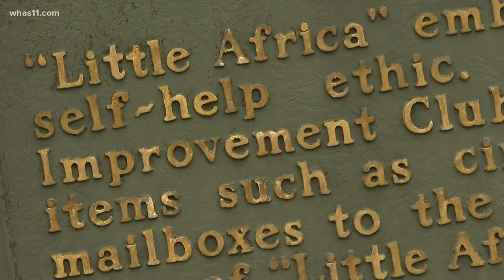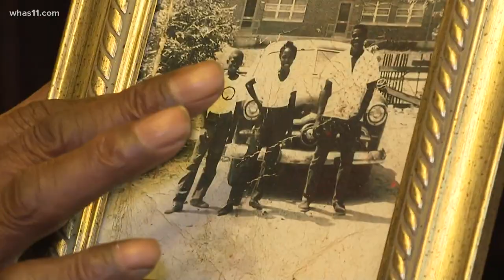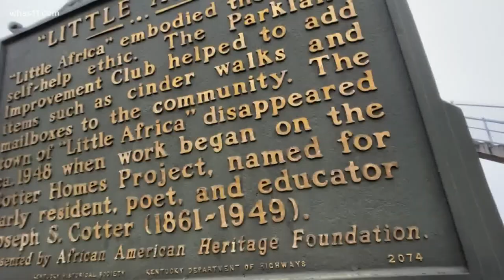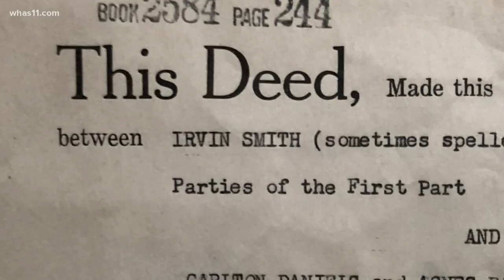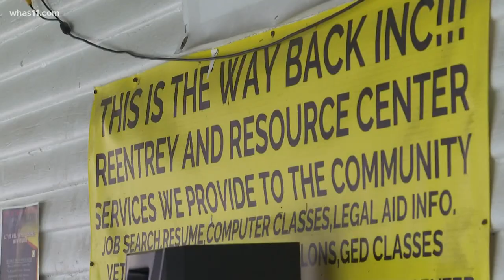What happened to Little Africa? Louisville's lost Black community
It’s one of the city’s forgotten towns – Little Africa.

The town was set near what the community now knows as the Park DuValle neighborhood. It’s where freedmen and women settled after the Civil War and the Emancipation Proclamation.

It was described as a shantytown where many made do with what resources they had and eventually turning it into a thriving community by the 1920s.

“My foreparents were the first Blacks to settle there in Little Africa years ago,” Howard Breckinridge, a former resident said. “We called it the gateway to the South.”